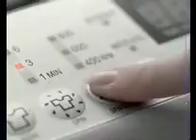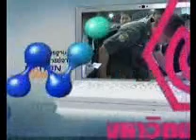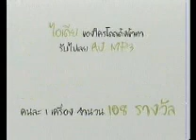ทองคำทางออกช่วงวิกฤติ ตอนที่3-3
รายการ คม-ชัด-ลึก วันจันทร์ที่ 2 กุมภาพันธ์ 2552